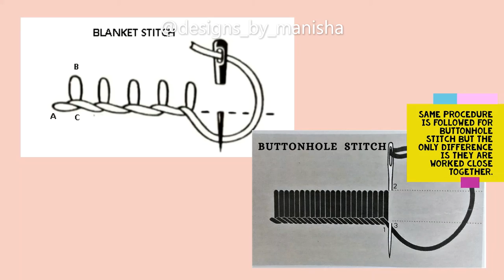EDGING STITCHES BLANKET AND BUTTONHOLE STITCH